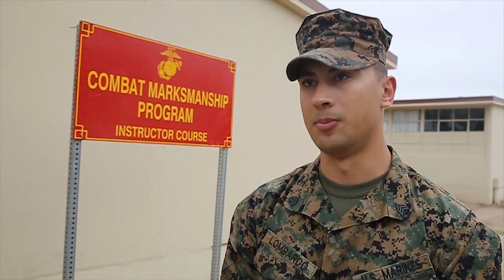Marines Sharpen their Killer Instincts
Marines with 1st Marine Division qualify with the pistol through the new Combat Pistol Program during a combat marksmanship coach course here, Nov. 7. The CPP is designed to be more combat oriented than previous programs. The course of fire is designed to keep shooters prepared to mimic combat situations. Less time to engage targets during drills forces Marines to have a constant combat mindset. The new silhouette targets allow shooters to identify facial features, body structure and if the target is holding a weapon or posing a potential threat.

Video by: Cpl. Joseph Scanlan